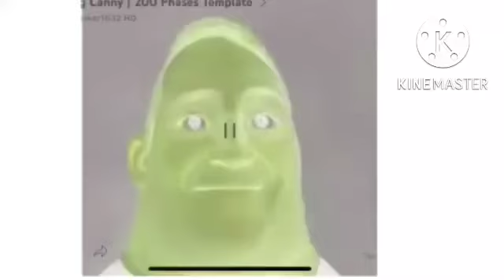Mr incredible becoming canny in g major 16